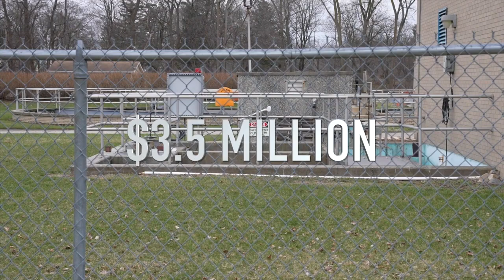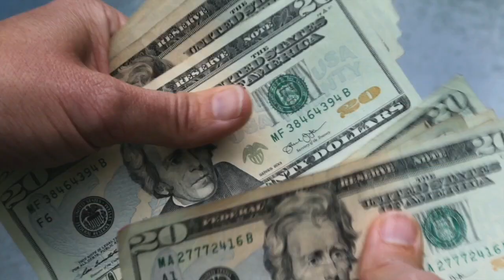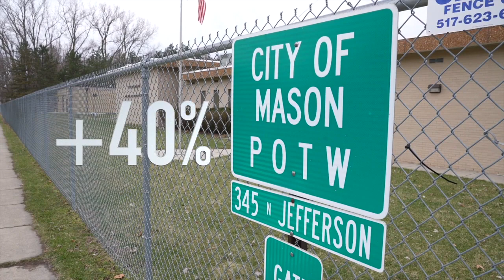City of Mason secures $3.5M in federal funding for wastewater treatment plant expansion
There's a nearly $20 million price tag on the city's proposed upgrades to the Department of Public Works and the wastewater treatment plant, but thanks to Rep. Elissa Slotkin advocating for the project, $3.5 million of that will be paid for by the federal government.